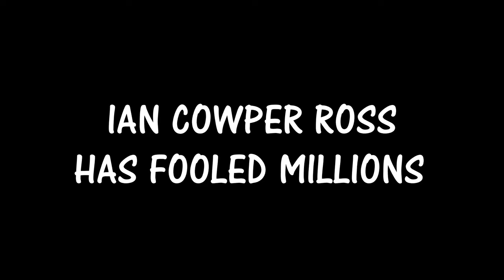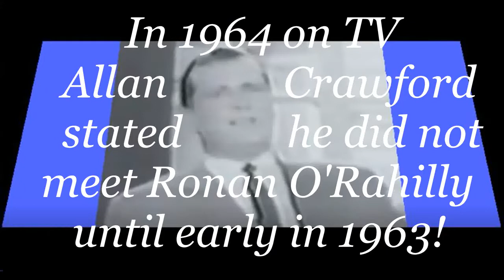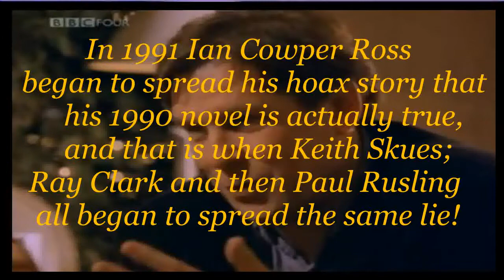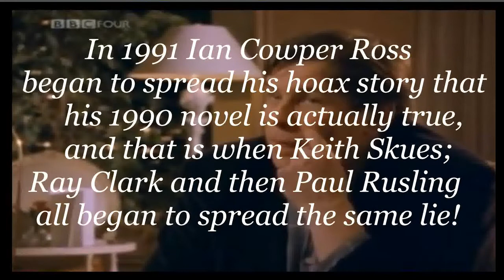ICR 1990 FAKE STORY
In 1990 Ian Cowper Ross wrote a roman-a-clef novel about Paul Shaw whose father was identified as Jim Shaw. One year later Ian Cowper Ross appeared on BBC-TV and began telling viewers and then readers in print, that incidents described in his novel were biographical and therefore true. Others then began writing books claiming that Jim Shaw was the father of Ian Cowper Ross who they began identifying as Jimmy Ross, but Jimmy Ross never existed and the father of Ian Cowper Ross is Charles Edward Ross. But this is how the lies about Ronan O'Rahilly went viral and a stream of literature and broadcasts then identified "Jimmy Ross" as the financier of Radio Caroline who gave O'Rahilly thousands in cash from a bank account. This is absolute and total rubbish and if you notice the hand gesture of Ian Cowper Ross, he is indicating to anyone who cares to pay attention, that what he is telling the audience is absolute rubbish. The financing and creation of Radio Caroline had nothing to do with Ronan O'Rahilly who was just a 'front man' deflecting attention away from the real story. That story is to be published as 'Caroline, the girl who never was', by Yesterday Never Happened (UK) Limited later in 2021. This video is a promo for that future publication.